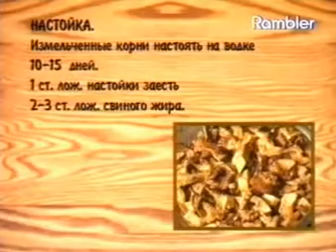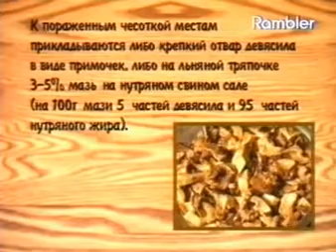Девясил высокий,лечебные свойства